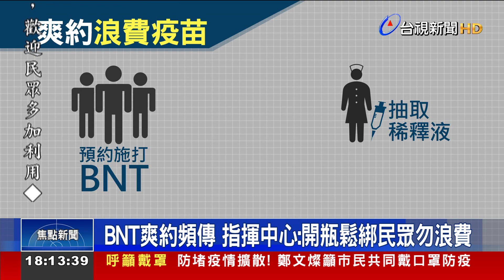BNT爽約頻傳 指揮中心:開瓶鬆綁民眾勿浪費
國內疫苗覆蓋率逐漸提高，打氣也跟著下滑，甚至傳出有不少人預約了BNT疫苗，卻爽約沒去，整瓶疫苗都被浪費。醫師表示，爽約率確實比以前高，而且BNT開瓶後，六小時內就要用掉，民眾對殘劑的需求也降低，剩下的疫苗只有報廢的命運，指揮中心就呼籲，現在開瓶條件已經鬆綁，希望大家不要浪費疫苗。